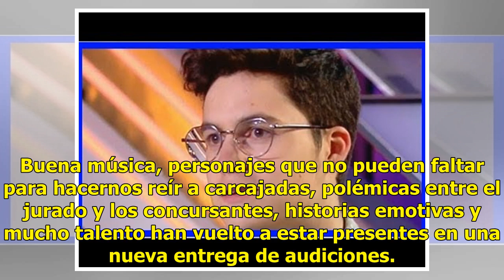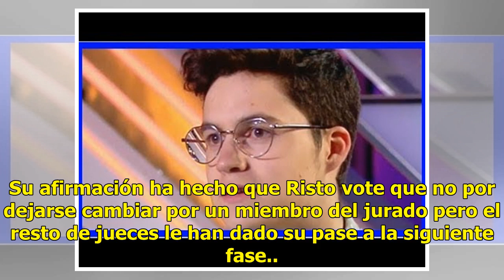Laura Pausini envía un 'Cambiarme' a Raúl en 'Factor X': 'Solo quiero escuchar tu voz'